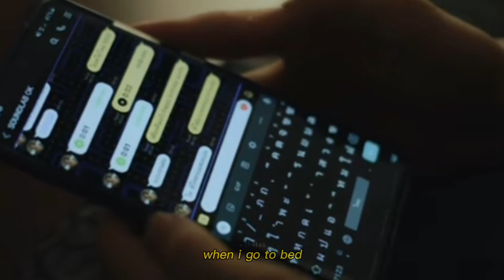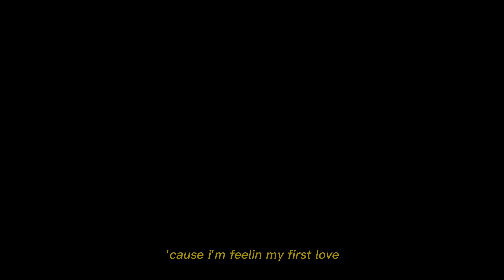[FMV] tay tawan||first love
cast: tay tawan vihokratana.